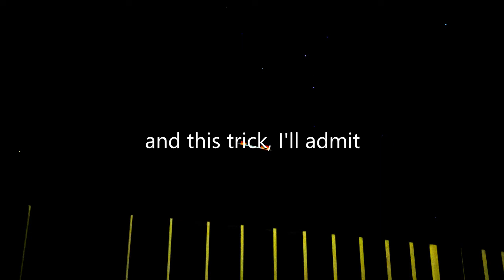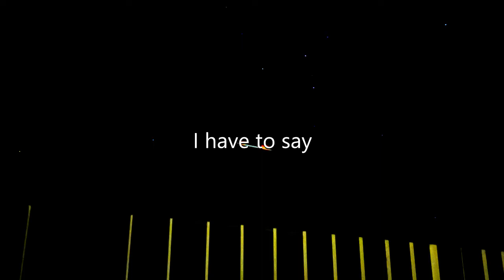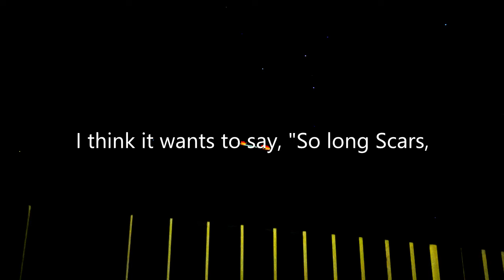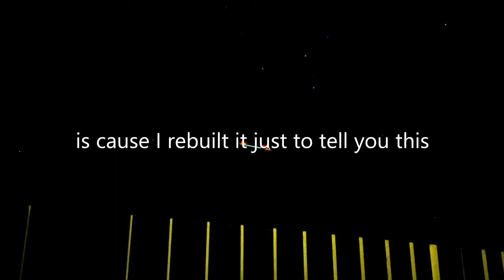Courtney Tigue - Box it Away // Lyric Video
"Box it Away" by Courtney Tigue lyric video.